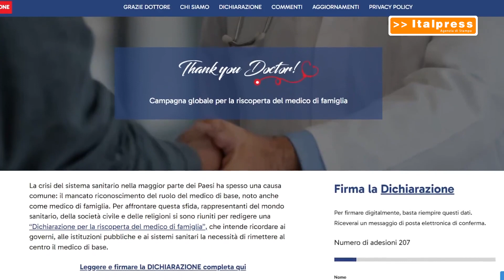Sanità, al via la campagna "Grazie Dottore"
ROMA (ITALPRESS) - Il Pontificio Collegio Teutonico, in Vaticano, ha ospitato la presentazione della campagna "Grazie Dottore", sostenuta dalla Pontificia Accademia della Vita. Presente all'incontro anche il presidente della Federazione Nazionale degli Ordini dei Medici Chirurghi e degli Odontoiatri, Filippo Anelli.

sat/gtr